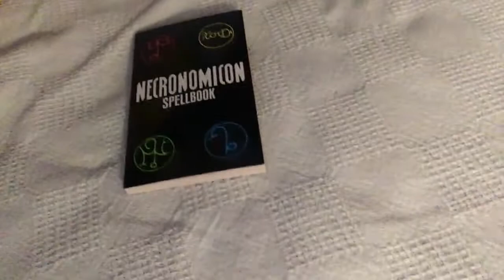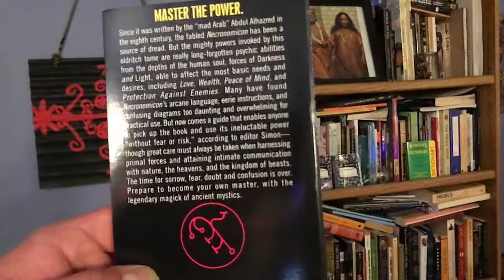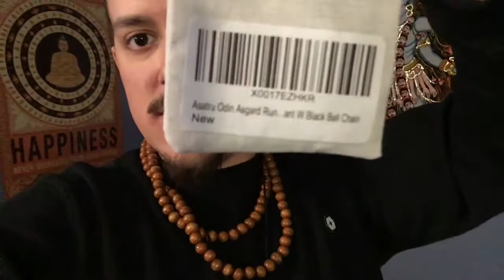I got the two books to join The Necronomicon and an Odin chain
Here I unwrap the package from amazon I received containing two books and a necklace, an they are.